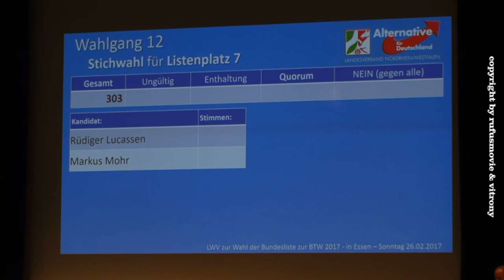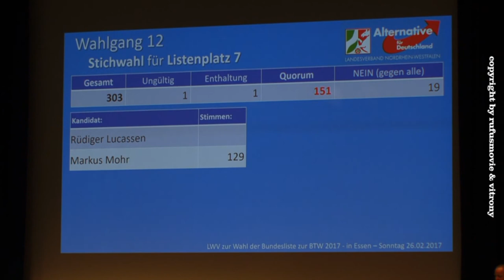Rüdiger Lucassen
Landeswahlversammlung der AfD NRW in Essen
Bundeslistenplatz 7